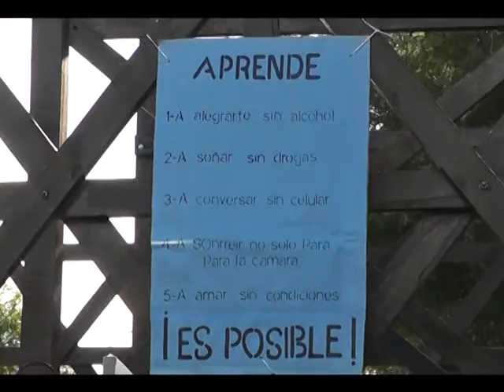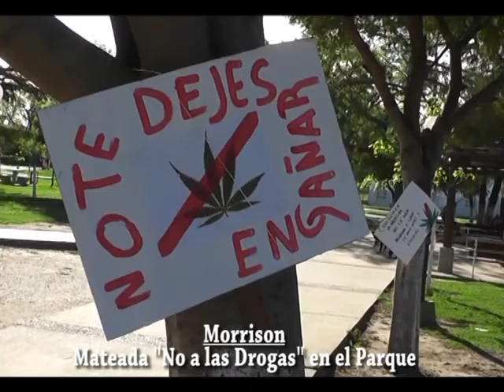26 11 2015 Mateada NO A LAS DROGAS Morrison